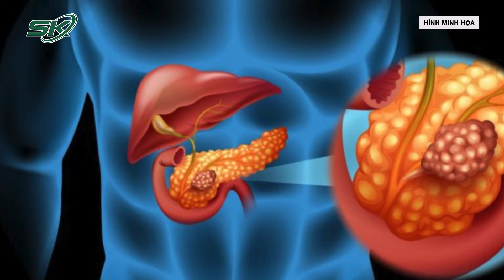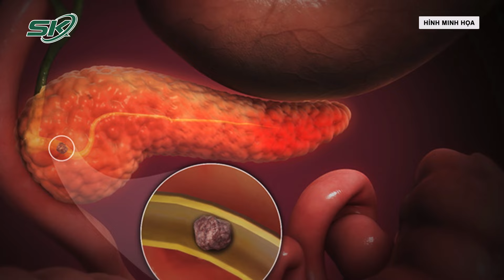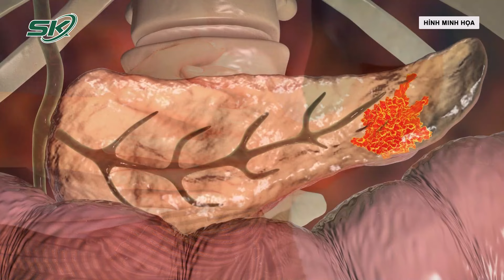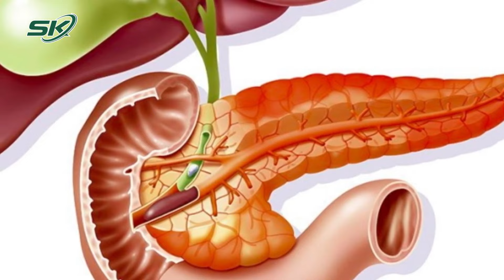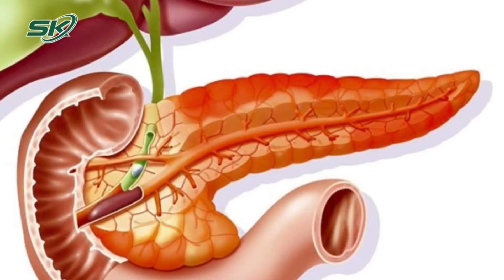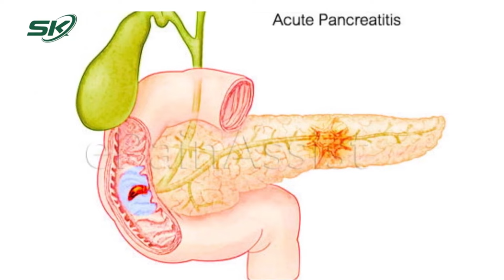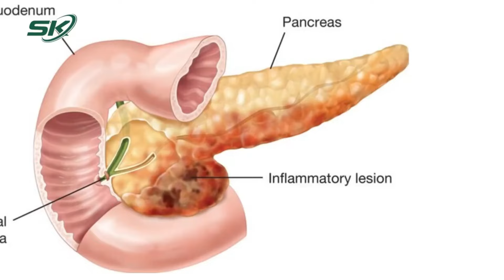Nôn, Khó Thở Người Bệnh Viêm Tuỵ Cấp Hoại T.ử | SKĐS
SKĐS | Các bác sĩ Bệnh viện Việt Nam - Thụy Điển Uông Bí (Quảng Ninh) vừa cứu sống người bệnh nữ 40 tuổi, bị viêm tụy cấp hoại tử bằng phương pháp lọc máu liên tục.

Mời quý vị và các bạn xem thêm: 2 Trẻ T.ử Vong, 1 Trẻ Nguy Kịch Sau Khi Tự Làm Thịt Cóc Để Ăn | SKĐS